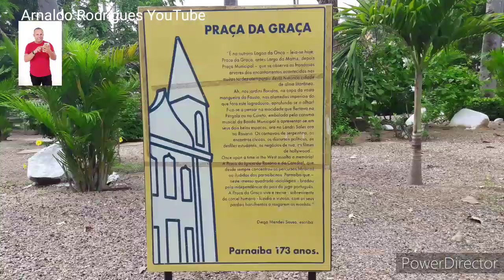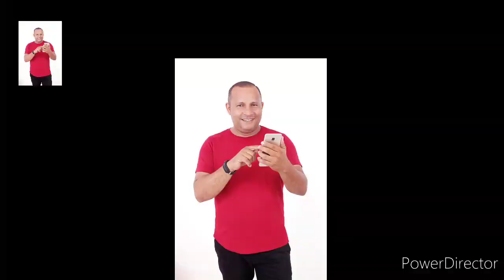Praça da Graça e sua movimentação,Parnaíba Pi.